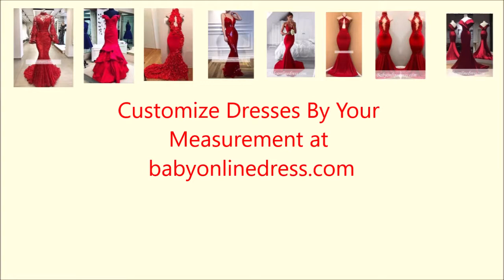💓 Shiny Sequined Mermaid Prom Dress, Formal Dress, Evening Dress | Babyonlinedress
Do you like this shiny red sequined prom dress? The mermaid silhouette will be perfect for hourglass body shape, which can make you more charming.

to get more prom dresses, evening dresses, etc. Or you can send us your picture and we can customize the dress for you.

💓 Shop the Dress 💓